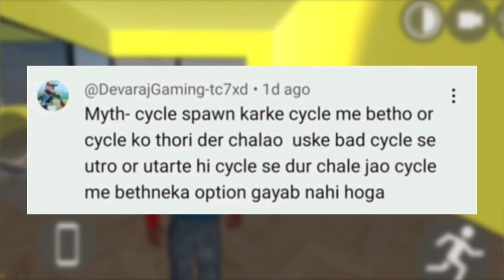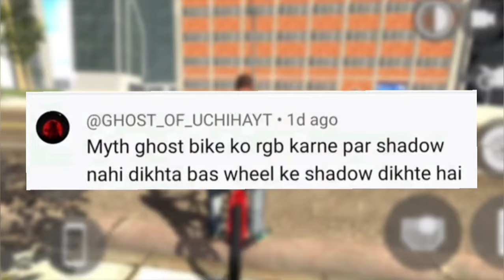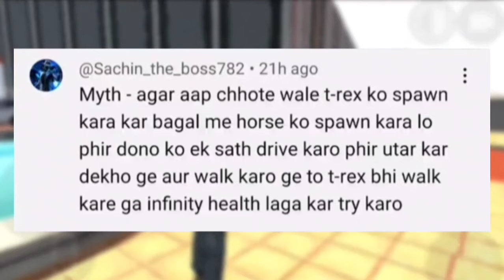Jet Pack Ka Code Kya hai | Indian bike driving 3d | Indian bikes driving 3d jet pack cheat code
Indian bike driving 3d jet pack code

Indian bike driving 3D jet pack new update

Indian bikes driving 3d jet pack New update

Indian bike driving game RGS tool code

Indian Bikes driving 3d RGS tool Cheat Code

    ♥️♥️    SUPPORT ME    🙏🙏